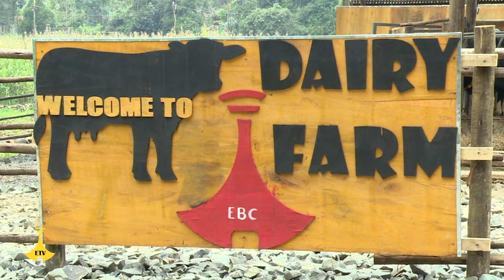ውሎ አዳር - በኢቢሲ